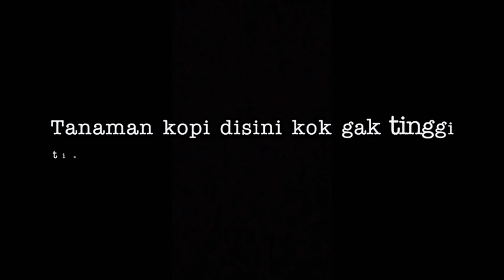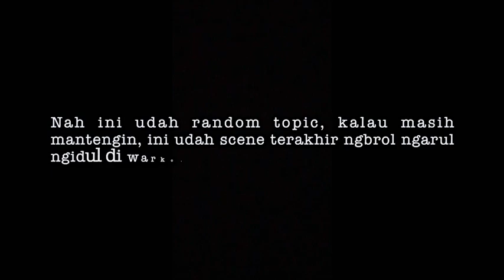Sensasi Ngopi Langsung di Kebun Kopinya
Disela - sela waktu kosong saat melakukan tugas di Takengon, kami mencoba untuk ngopi langsung di kebun kopinya. Sensasi ngopi langsung di kebun kopinya ini  justru membuat segelas kopi yang disuguhkan semakin terasa nikmat. Ditambah lagi, secara geografis letak Takengon  berada di dataran tinggi, yang membuat segelas kopi hangat dipadu iklim yang sejuk bak udara gunung,  membuat segelas kopi terasa tidaklah cukup.  Kenikmatan ini pun terus berlanjut dengan obrolan ngarul ngidul kita yang gak berasa kita sudah melewatkan kurang lebih 6 jam untuk sekedar ngopi di tempat ini. Penasaran? tonton sampai selesai video ini ya gaiss? chekidot!!!